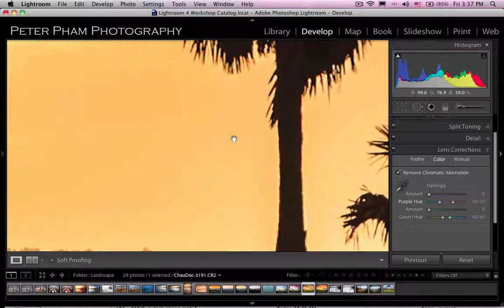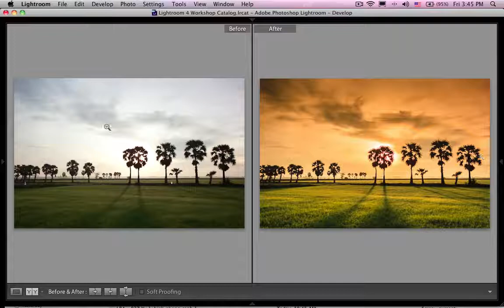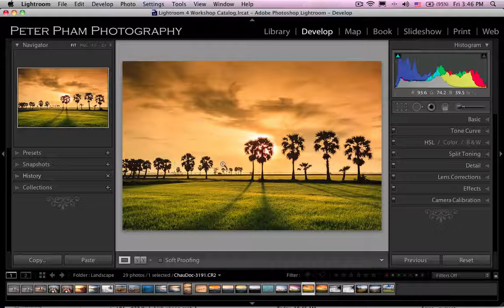Học Lightroom 4 - 040 Xử lý hình phong cảnh 4